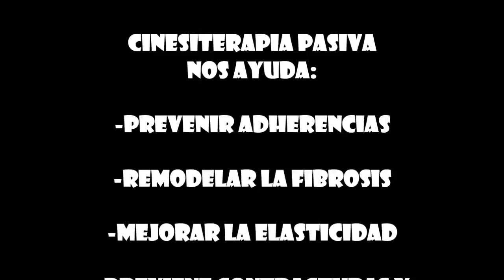Rehabilitación Canina. Fisioterapia veterinaria. Ejercicio de cinesiterapia pasiva perros.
Habana Boston Centro Veterinario especialista en Fisioterapia Canina. Disponemos de todos los servicios para tu mascota: consulta veterinaria, educación y psicología, peluquería canina y felina, piscina, sala de rehabilitación. Láser veterinario